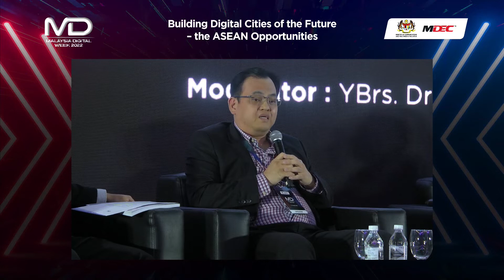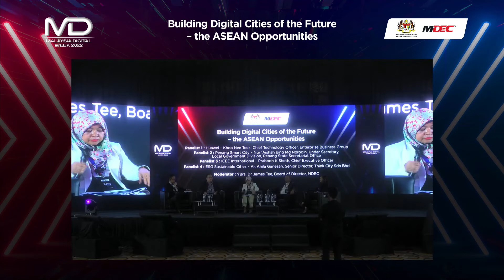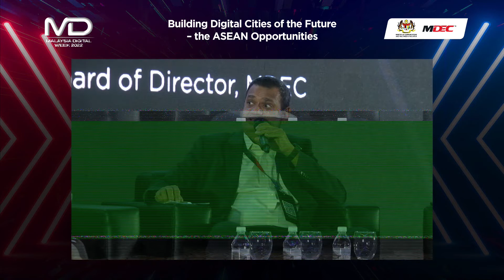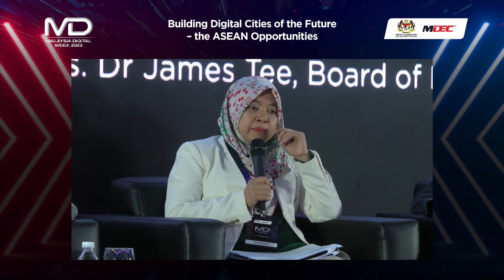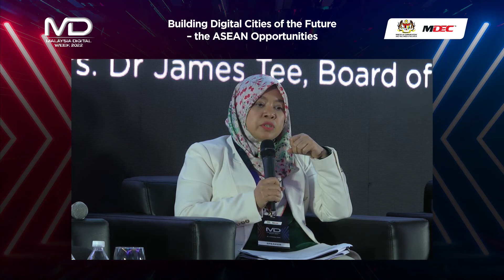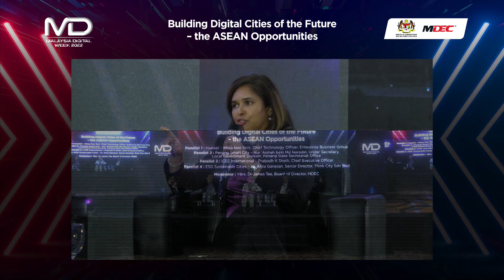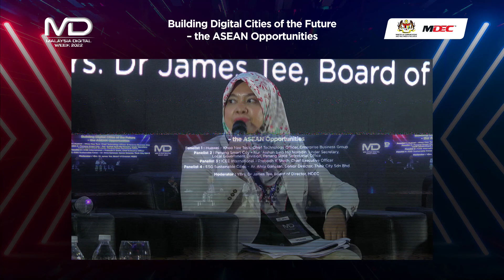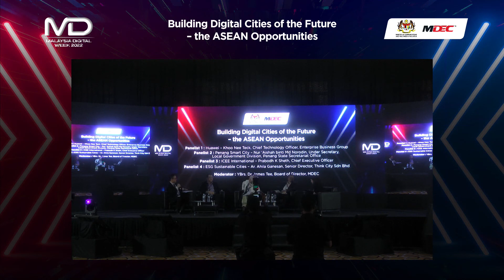Malaysia Digital Week 2022 - Panel Session #5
Building Digital Cities of the Future – the ASEAN Opportunities

Panelists:
1. Khoo Nee Teck, Chief Technology Officer, Enterprise Business Group, Huawei
2. Nur 'Aishah binti Md Norodin, Under Secretary, Local Government Division, Penang State Secretariat Office, Penang Smart City
3. Prabodh K Sheth, Chief Executive Officer, ICEE International
4. Ar. Ahila Ganesan, Senior Director, Think City Sdn Bhd, ESG Sustainable Cities

Moderator: YBrs. Dr James Tee, Board of Director, MDEC